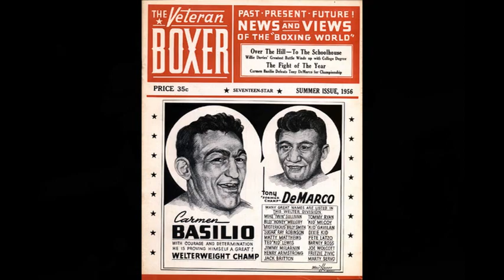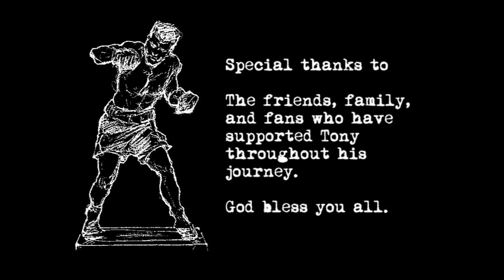Tony DeMarco "The Flame & Fury of Fleet Street" Narrated By Joey Voices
A short documentary on the life of Tony "NARDO" DeMarco, former Undisputed Welterweight Boxing Champion of the World, 1955.

DVD Produced By
ATS COMMUNICATIONS

Directed By
LOU BLASI

Written By
LOU BLASI ~ TOM ZAPPALA ~ ELLEN ZAPPALA

Narrated By
JOEY VOICES